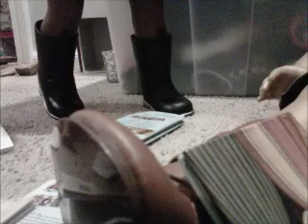Held - An AGMV (American Girl Music Video)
This is my little sister's new music video! Hope you enjoy!